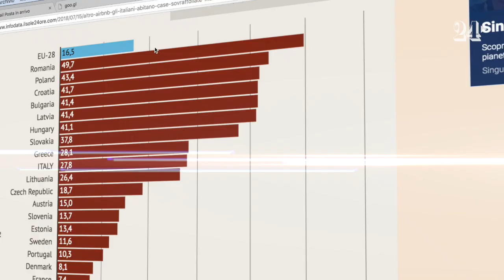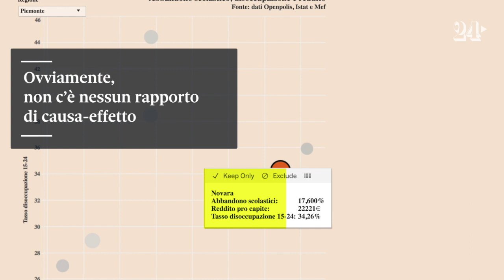Abbandono scolastico, disoccupazione e povertà. Il caso di Milano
InfoDataCast è un racconto corale. Notizie con i numeri, storie di dati e spiegoni. State con noi. Episodio 4. Novembre 2018